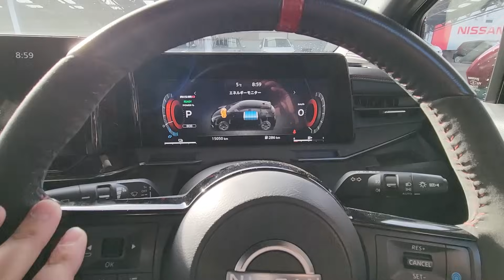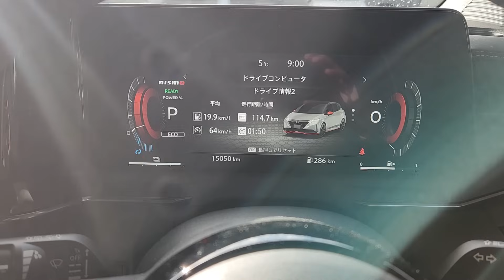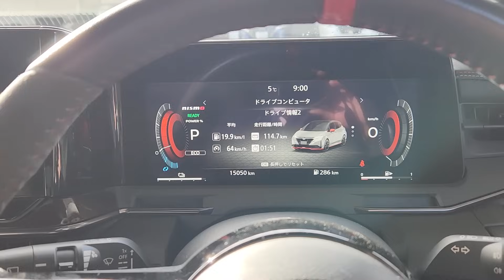【オーラNISMO】オーラNISMOで高速道路を走る！走りと燃費チェック【往復234km試乗｜まとめ】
案内人が大好きな「オーラNISMO」に乗って走りと燃費をチェックするドライブまとめです。